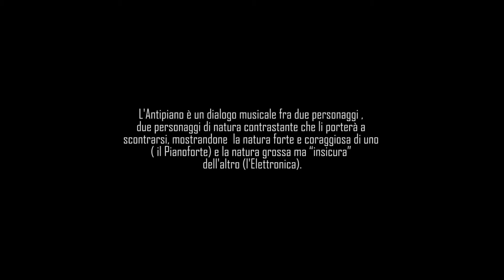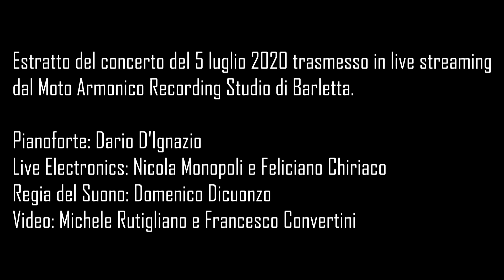Creative Tools (edizione 2019-2020) | Concerto Finale | Stefano Panelli - L'Antipiano (estratto)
Estratto del Concerto finale in live streaming del 5 luglio 2020 @ Moto Armonico Recording Studio, Barletta

Stefano Panelli - L'Antipiano
Pianoforte: Dario D'Ignazio
Live Electronics: Nicola Monopoli e Feliciano Chiriaco
Regia del Suono: Domenico Dicuonzo
Video: Michele Rutigliano e Francesco Convertini

CREATIVE TOOLS è una innovativa Residenza Musicale che si articola in un percorso formativo e creativo della durata di circa 9 mesi e diretta a 8 Giovani Compositori under 35 organizzata dall’Associazione Cultura e Musica – G. Curci con il sostegno del MiBACT e di SIAE, nell’ambito dell’iniziativa “Per Chi Crea”. In collaborazione con SIAE, Soundiff, MIBACT, Comune di Barletta, Resonance, Acustica Audio, Meterplugs, Bitwig, Chocolate Audio, RMN MUSIC, Unione Europea, FSC 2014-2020 e Regione Puglia.